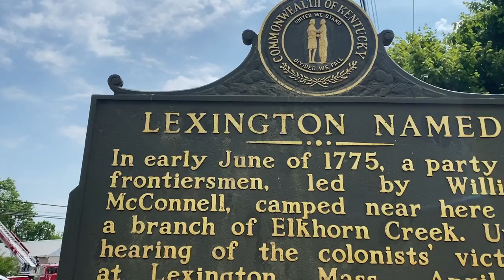250-YEAR-OLD BURR OAK TREE! LEXINGTON, KENTUCKY HISTORY!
We visited McConnell Springs Park, in Lexington, Kentucky where the camp of Lexington was founded in 1775 by the McConnell brothers form Pennsylvania. This tree has stood here for all of Kentucky modern history. Imagine what all is has seen...